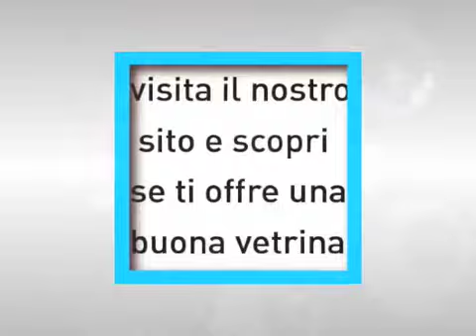G01 virtual Gallery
G01 la galleria virtuale che ti mette in evidenza.